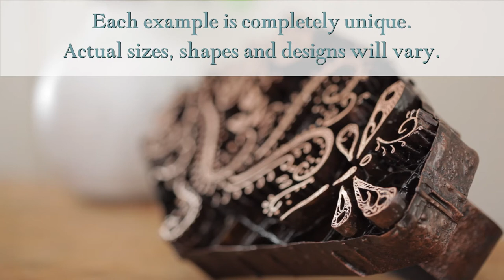Vintage Copper Batik Stamp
The Vintage Copper Batik Stamp was used to produce the traditional Indonesian batik fabrics known worldwide for their stunning colors and intricate patterns. The antique stamp—called a cap—is used to apply wax to fabric that is then dyed—often many times with multiple wax patterns applied and removed each time—to create the distinctive batik fabric.

Each stamp will be completely unique (the stamps shown are examples only) ensuring no one else has one exactly like yours. The craftsman's handle remains intact, and it has a keyhole for wall mounting. Or just set the vintage stamp on a table or mantel where guests can spy it and get the conversation started with "What in the world is that?" We'll let you take it from there. Wind & Weather Exclusive Design.

• Authentic Indonesian vintage copper stamp or "cap"
• Created the distinctive fabric known as batik
• Used to apply wax to fabric before dying
• Each example is completely unique
• Handle has a keyhole for wall mounting